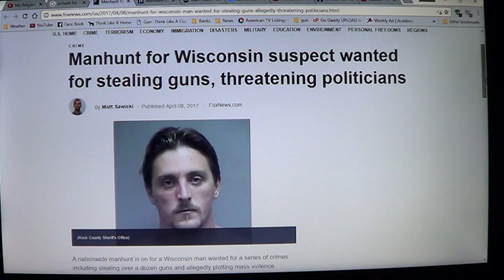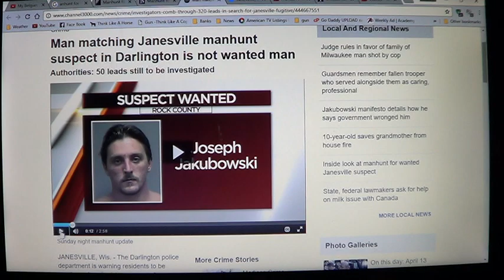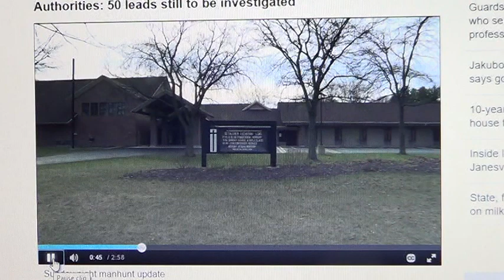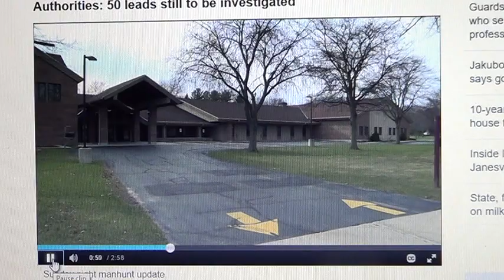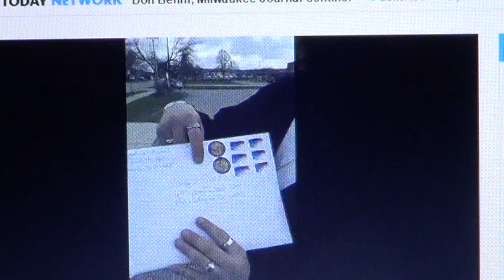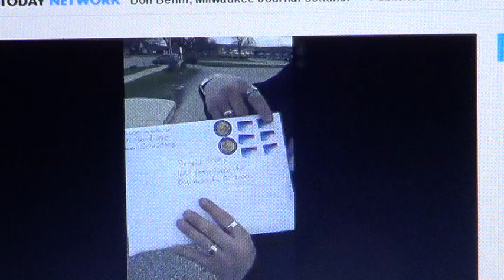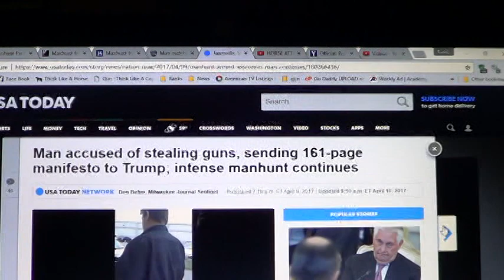Janesville Wisconsin Manhunt For Joseph Jakubowski - Armed & Dangerous Because Gov Said So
This kind of smells in all sort of ways, has Usual when Gov fails, spends millions on trying to catch one guy who has killed no one or hurt anyone and then when their incompetent bureaucracy fails they come begging for the Public help.  And as soon as they catch him with the people's help, they go back to treating the public like subjects. NOTE: MY TWITTER IS  @Horsyguy